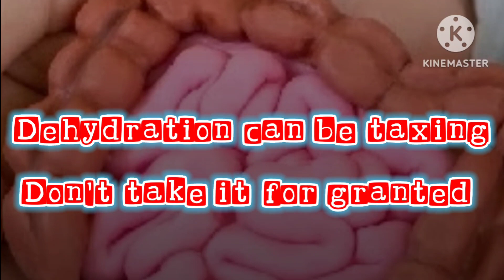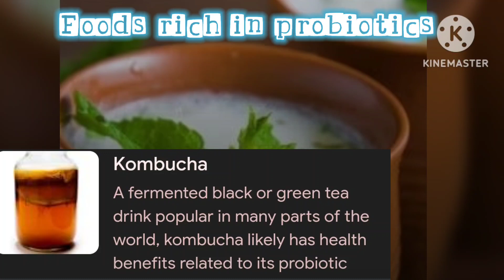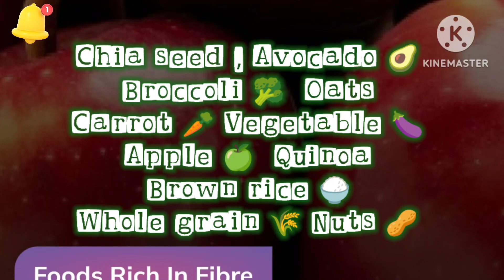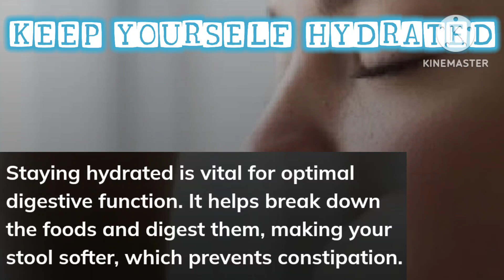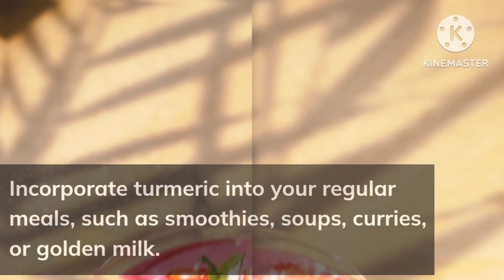FIVE TIPS FOR A HEALTHY GUT IN SUMMER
Summer season and extreme heat can tax your body.

So it's very important to take care of yourself.
For that hydration is needed and gut health is equally important to take care of it.

In my video I have given 5 important tips to maintain your gut health.

Foods mentioned in my video are nutritious and healthy and easily available.

Information provided by me in this video is based on scientific studies and research.

For any therapeutic purpose consult your doctor immediately.